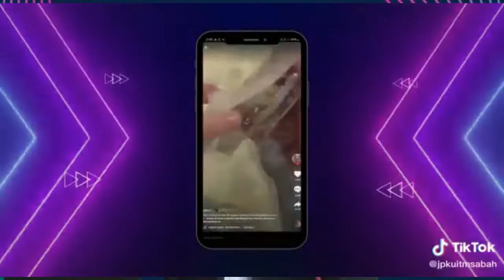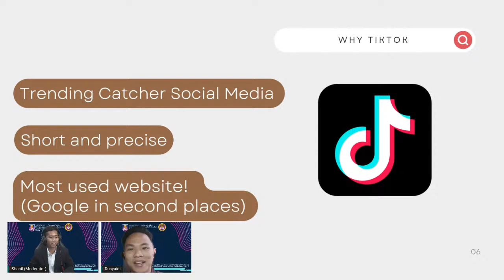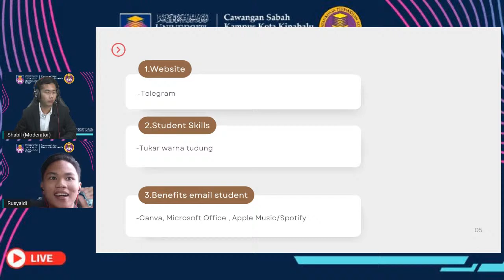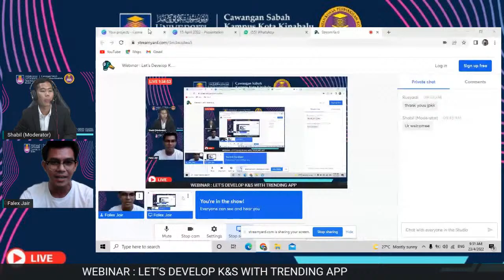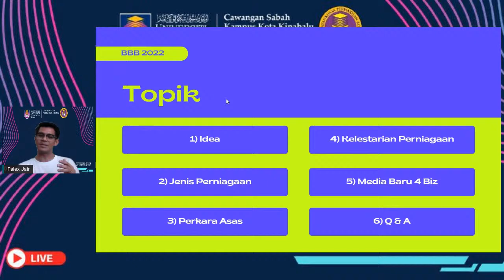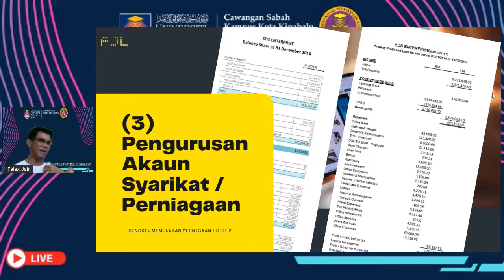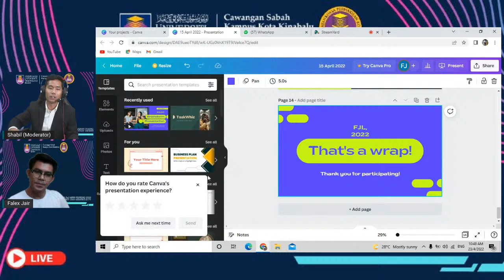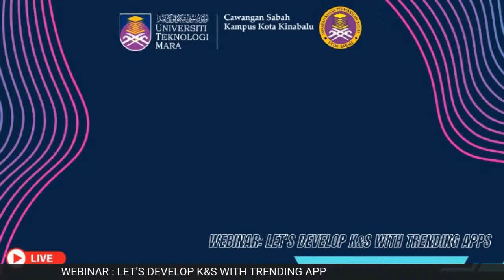Webinar : Let's Develop K&S With Trending App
Assalamualaikum w.b.t,
Salam sejahtera,
Salam UiTM di Hatiku.

Untuk makluman semua pelajar, Jawatankuasa Perwakilan Kolej (JPK) akan mengadakan program

Webinar ini  bertujuan untuk mendedahkan mahasiswa tentang penggunaan aplikasi *TikTok* sebagai satu ruang perkongsian ilmu. Program akan diadakan pada:

🗓️ Tarikh : *23 April 2022 (SABTU)*
💻 Platform : *Google Meet & YouTube Live*

👱🏼‍♂️ Panel Jemputan 1 :
 *Muhammad Rusyaidi Bin Basir*
Mahasiswa

👱🏼‍♂️ Panel Jemputan 2 :
 *En. Falex J. Langkan*
Pensyarah
Fakulti Perladangan & Agroteknologi
UiTM Cawangan Sabah

📌 Terbuka kepada semua pelajar UiTM Cawangan Sabah
📌 E-Sijil disediakan
📌Yuran percuma
📌 Aktiviti ini akan diambil kira dalam permohonan kolej semestar hadapan

Sekian dan harap maklum.

Yang menjalankan tugas,
Jawatankuasa Perwakilan Kolej,
Universiti Teknologi MARA,
Cawangan Sabah,
Sesi 2021/2022

Terampil, Berintegriti, Pemangkin Kolej Berkualiti